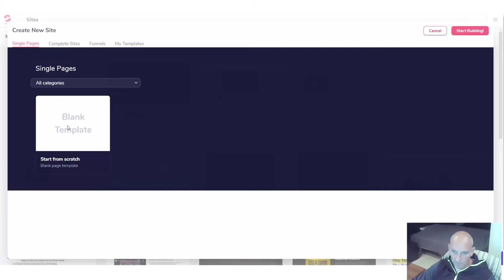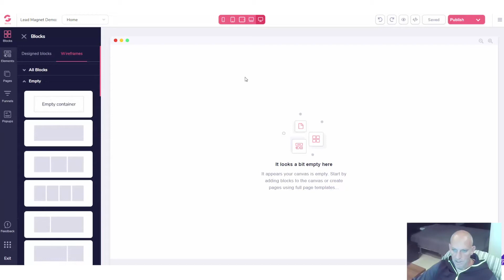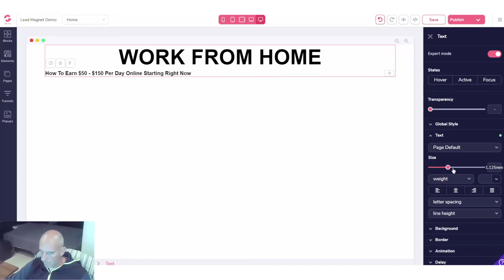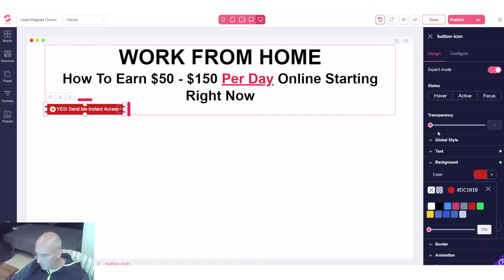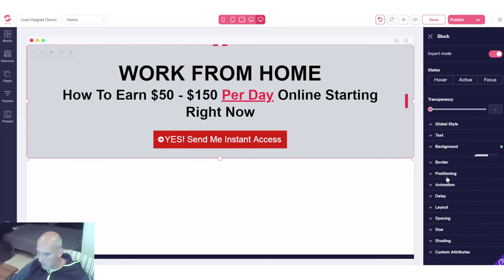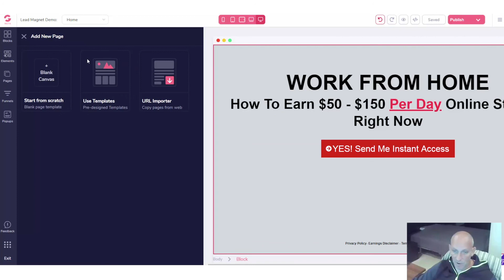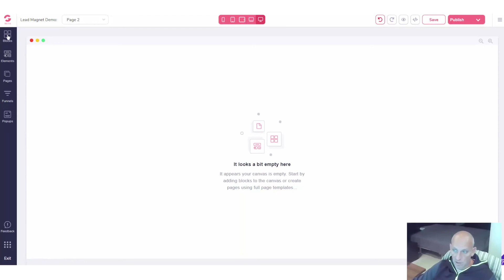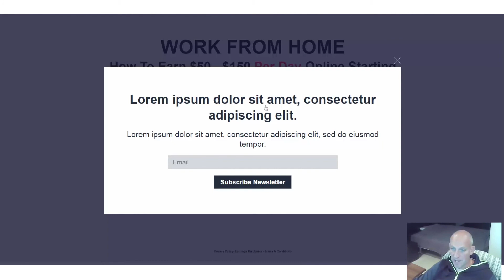How To Build A Lead Magnet With Groovepages Even If You Have Never Used GrooveFunnels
★★★ Lock in your FREE lifetime access account and my $2000+ bonuses

Since the GroovePages pricing is due to increase to monthly plans very soon ($199 for similar) so grab a free account above. I also show you how to get my free bonuses (Value $2000+).

In this video I show you How To Build A Lead magnet With Groovepages Even If You Have Never Used GrooveFunnels

Since the launch of GroovePages by Mike Filsaime myself and my team have been building websites and funnels for clients all over the world.

GroovePages is a brand-new tool for online savvy marketers who aren't really happy with their current page and funnel building software whether it's high monthly fees, limited features and resources, or too complicated to use.

GroovePages simple in its best form. The app loads fast and its new generation drag & drop editor with pre-made mockups and templates makes it super easy to finish any task or project professionally and fast.

How To Build Your Website/Store in GrooveKart And Also Add Products To Be Dropshipped From AliExpress
How To Set Up And Add Products From Dropified to Your Website/Store in GrooveKart Even if you Have No Experience
GrooveFunnels Grand Opening +7 bonuses you didn't know you needed & FREE 14 Day Groove A Thon

Translated titles:
Cómo construir un imán de plomo con Groovepages incluso si nunca ha usado GrooveFunnels

So erstellen Sie einen Bleimagneten mit Groovepages, auch wenn Sie noch nie GrooveFunnels verwendet

Comment créer un aimant principal avec des Groovepages même si vous n'avez jamais utilisé GrooveF

यदि आप कभी नाली का उपयोग नहीं किया है, त

即使您從未使用過GrooveFunnels，如何也可以使用Groovepages構造鉛磁鐵

Cara Membangun Magnet Timbal Dengan Halaman Alur Bahkan Jika Anda Belum Pernah Menggunakan GrooveFun

Come costruire un lead magnet con Groovepages anche se non hai mai usato GrooveFunnels

GrooveFunnelsを使用したことがない場合でも、Groovepagesを使用してリードマグ

GrooveFunnels를 사용한 적이없는 경우에도 Groovepages가있는 리드 자석을 만드는

Как создать лид-магнит с помощью страниц GroovePages, даже е